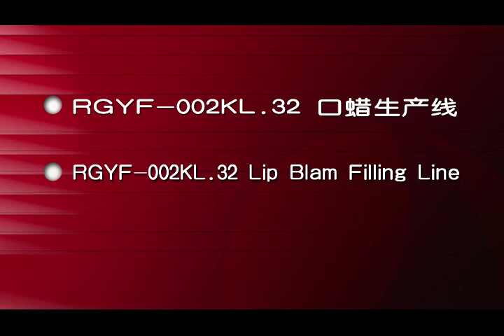RGYF-002KL.32A type filling production line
Characterized by high degree of automation, high yield, wide adaptability and excellent stability, RGYF-002KL.32A type filling production line is well received by the majority of users. The current models, getting more and more sophisticated and mature, with high technical content, top quality and other features, are ideal special equipment for daily chemical and food manufacturers.
The production line is comprised of fully automatic loader, intermittent conveyor, 4-head hot filling machine, preheating device, reheating device, cooling system, and full automatic capper etc., with automatic container loading, container body depth detection, unqualified container removal, container body preheating, container body detection, automatic filling, material cooling, material reheating, material secondary cooling, automatic capping, cap detection to achieve discharge of capped finished products and removal of uncapped products, and other features. The whole line adopts PLC control, and network cable is used to connect the devices to control the entire line.